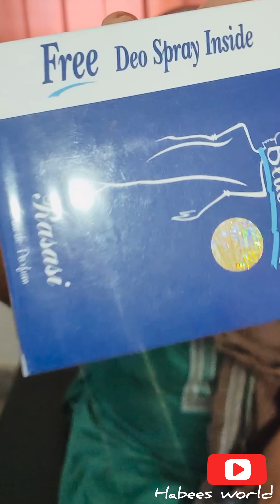Don't Rush Challenge Malayalam/Christmas/ഒരുപിടി സമ്മാനങ്ങളുമായി ഞങ്ങളും പൊളിച്ച ഈ ക്രിസ്മസ്🎁